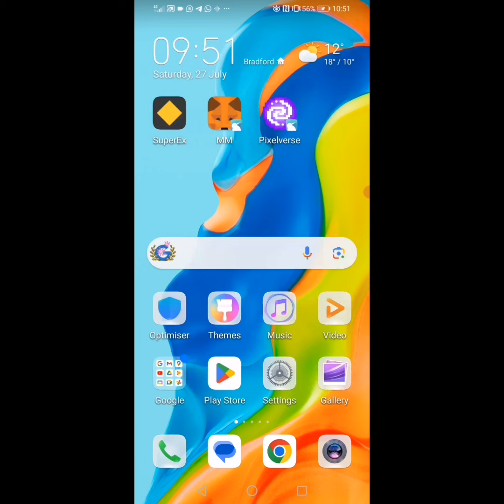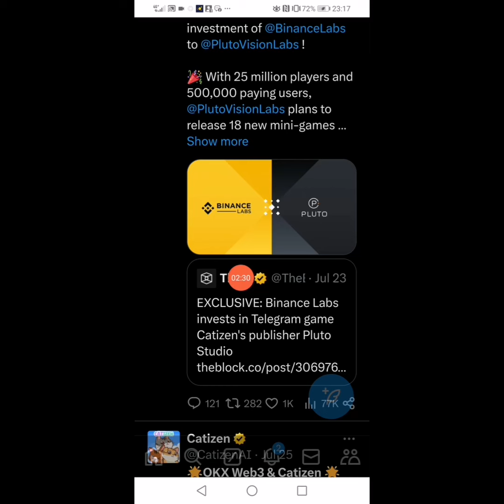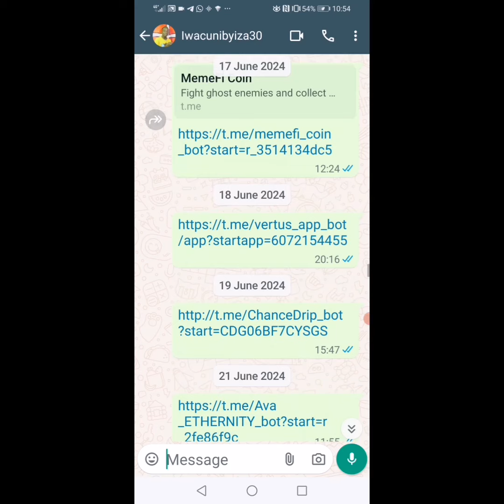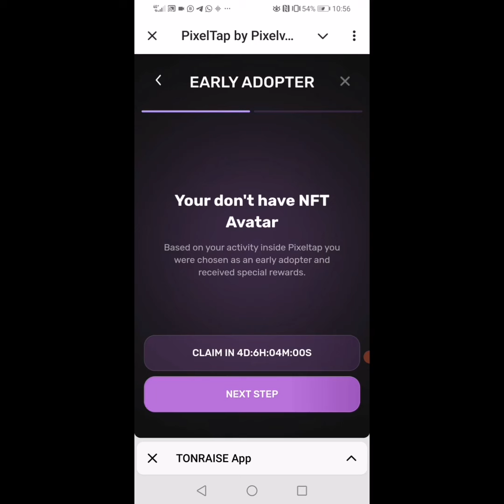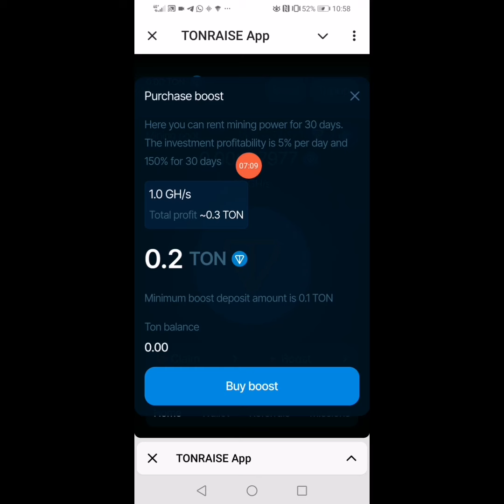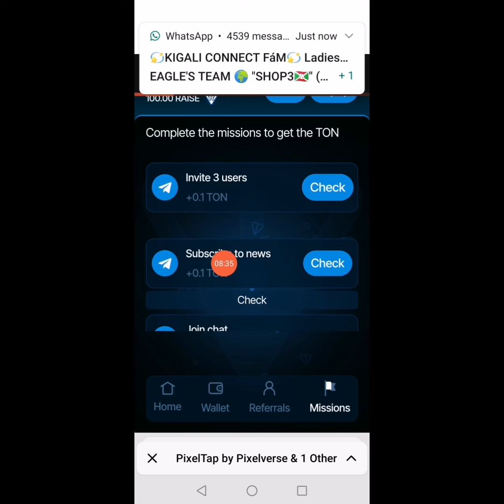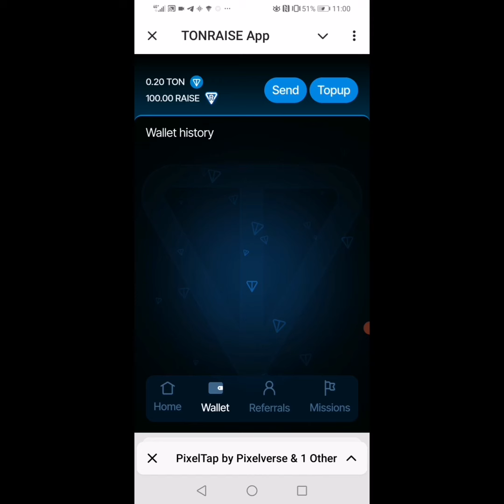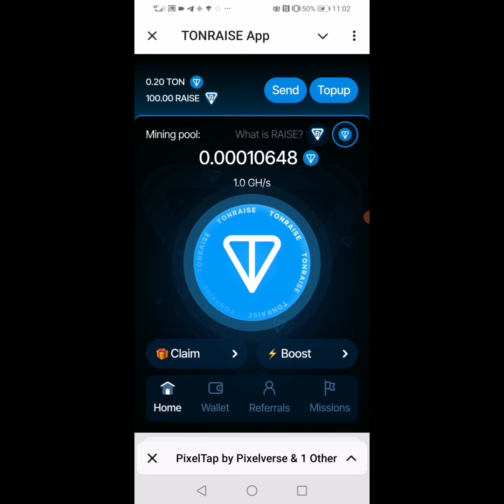PixelTap Nibisambo?? Kuki Bataduha Amafaranga Twakoreye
Uramutse ugize ikibazo cg ikifufuzo nyandikira muri comments cg ukanyandikira kuri watsspp 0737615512